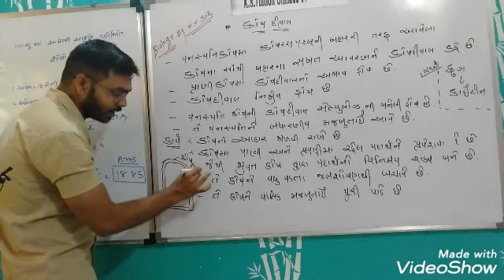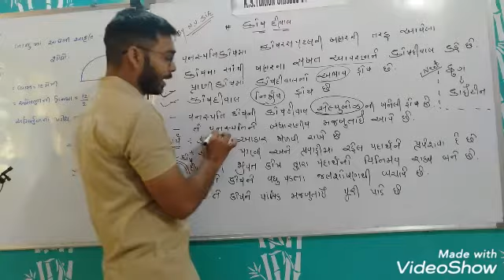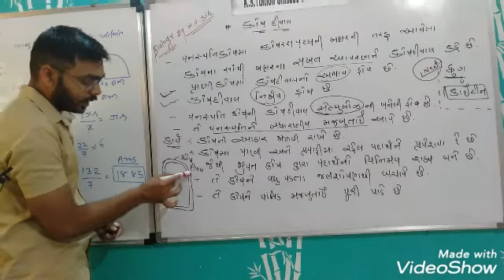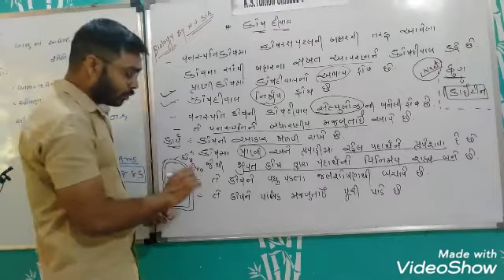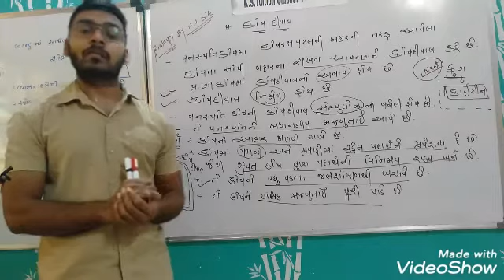Std-9th || chapter-5 || કોષ દિવાલ || video-6